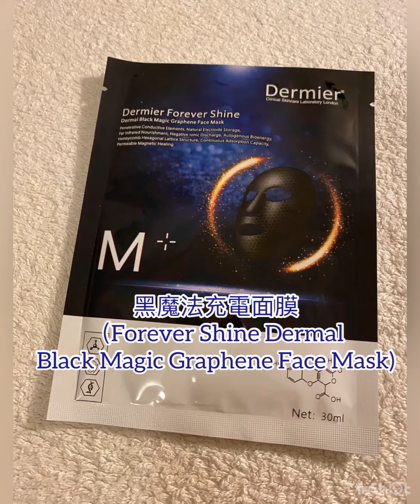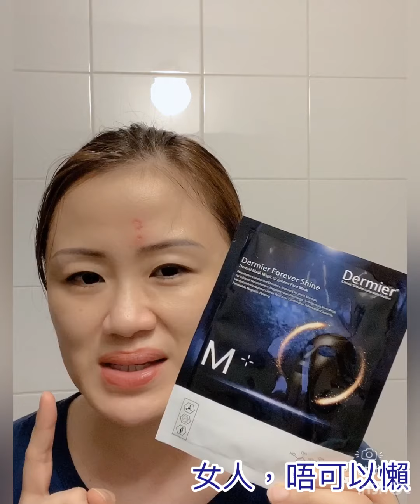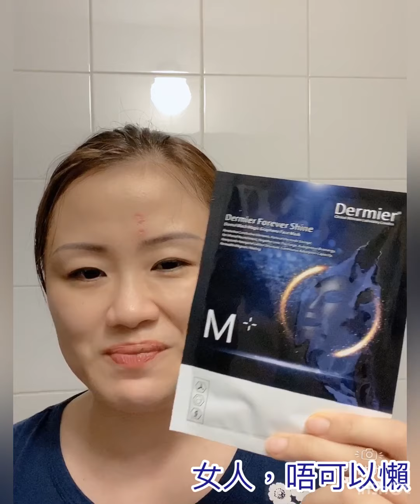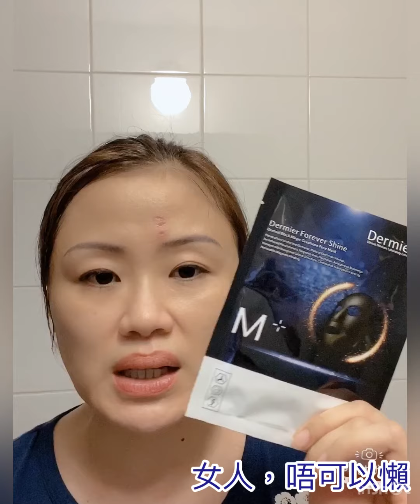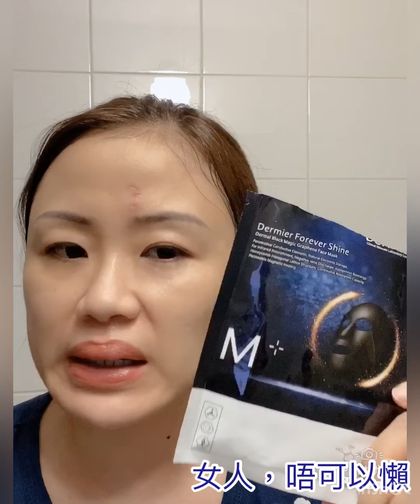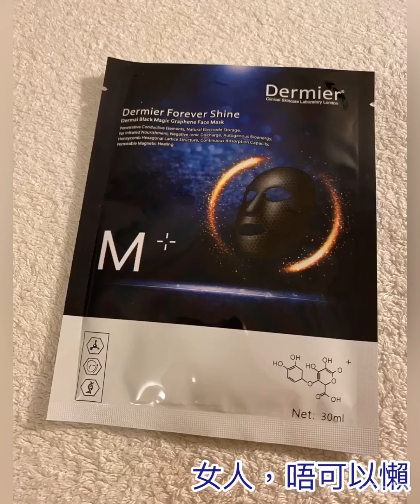黑魔法充電面膜 (Forever Shine Dermal Black Magic Graphene Face Mask)